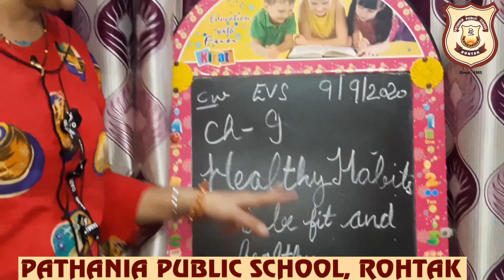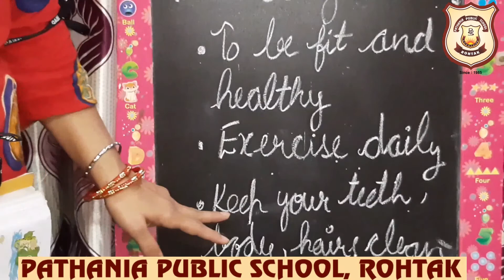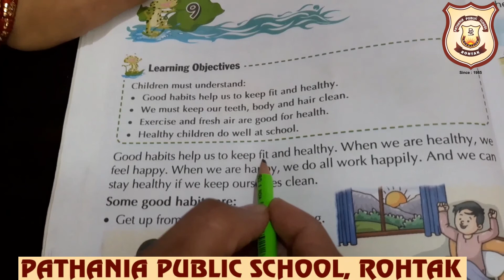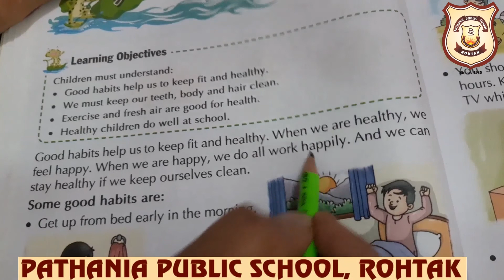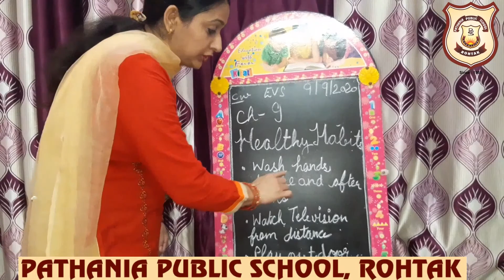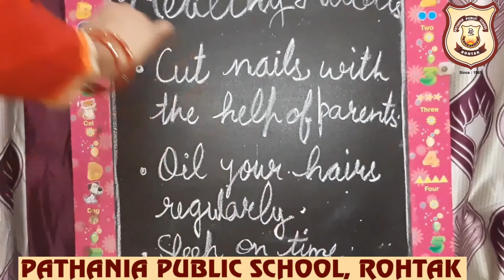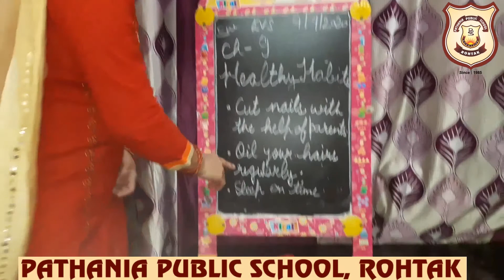Pathania World Campus- Class 1-Evs (Ch-9 Healthy Habits)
Introduction and Explanation of Ch 9